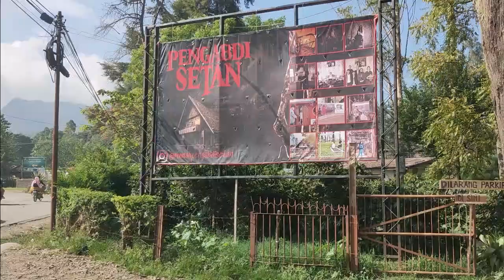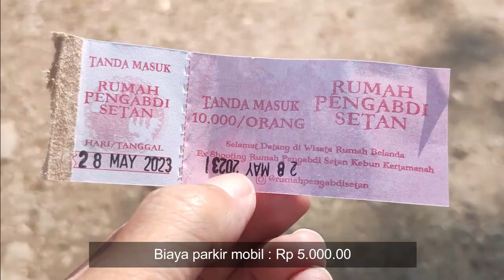INFO RUTE & TIKET MASUK KE RUMAH EKS SYUTING FILM PENGABDI SETAN 1 PTPN VIII KERTAMANAH, PANGALENGAN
Anda pasti pernah mendengar atau menonton film Pengabdi Setan bergenre horror karya Joko Anwar. Jika penasaran ingin melihat eks lokasi syutingnya, Anda bisa mampir ke sebuah rumah tua di Bandung atau tepatnya di Kawasan PTPN VIII, Kampung Kertamanah, Desa Margamukti, Kecamatan Pangalengan, Kabupaten Bandung, Jawa Barat yang dapat ditempuh sekitar 3 (tiga) jam perjalanan dari Kota Bandung via Banjaran.